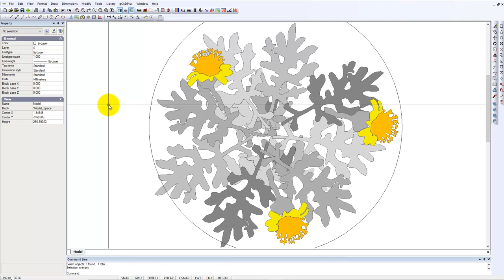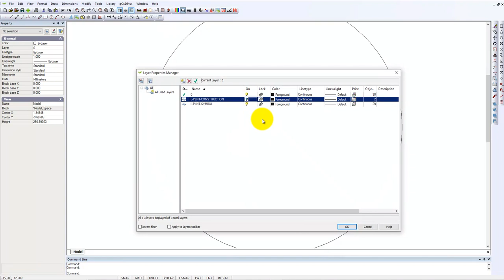Testing a new landscape symbol for Senecio cineraria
Testing a new landscape symbol for Senecio cineraria. @statelypavinglandscaping1426